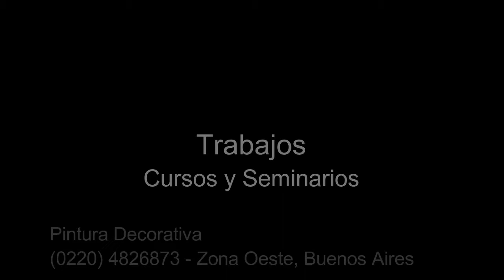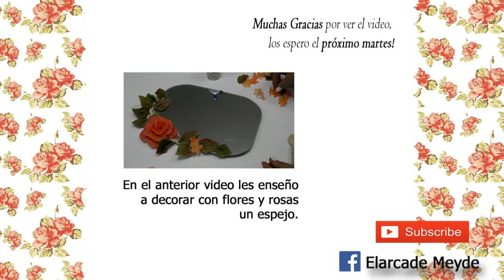Tecnicas de pinceladas, hojas y rosas en Pintura Decorativa - DIY - elarcademeyde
Elarcademeyde